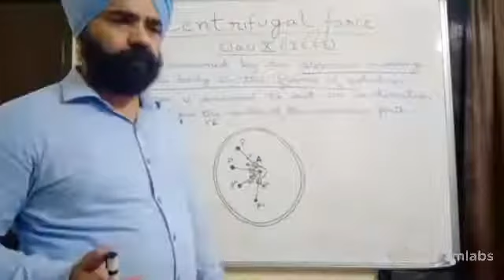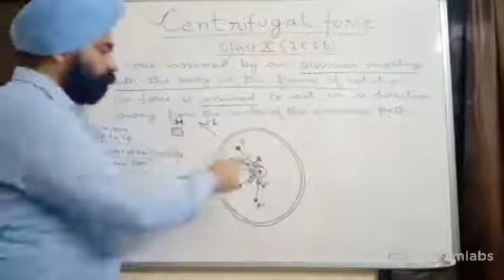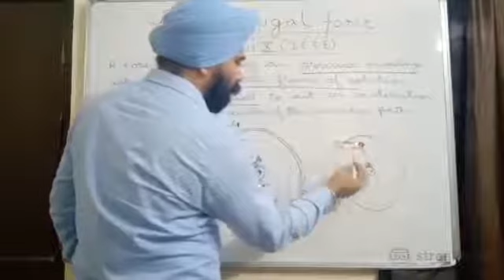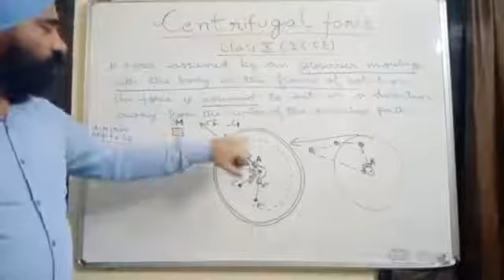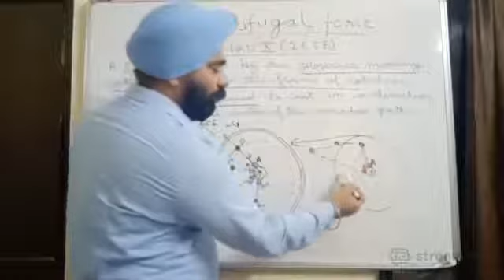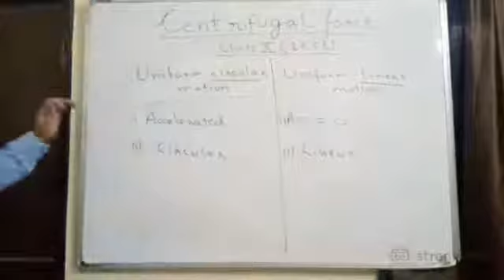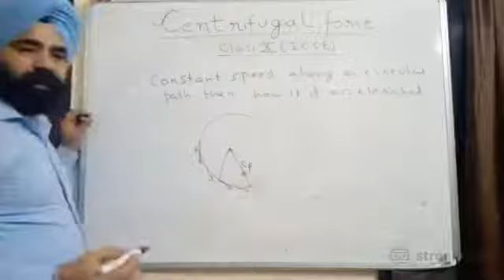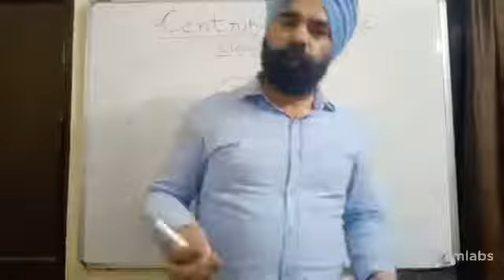ICSE- X, Physics (Centrifugal Force)